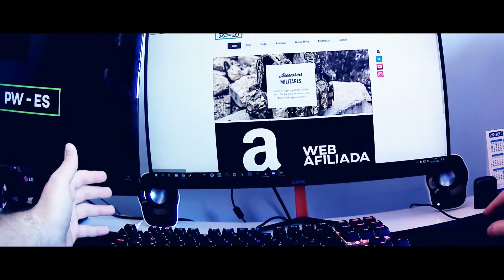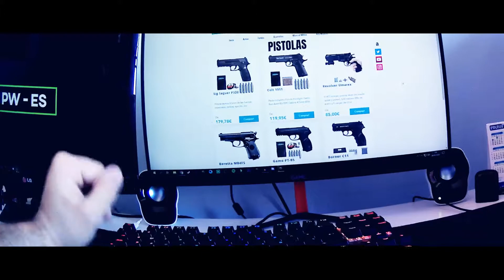¿QUE es PRECISIONWEAPONS? | *PRESENTACION* 🟢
► ¡Sígueme!